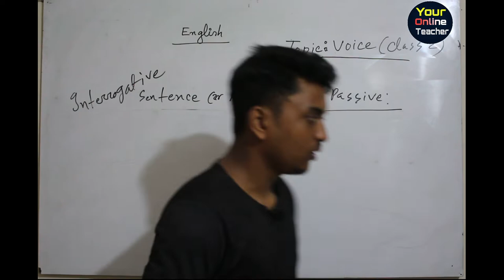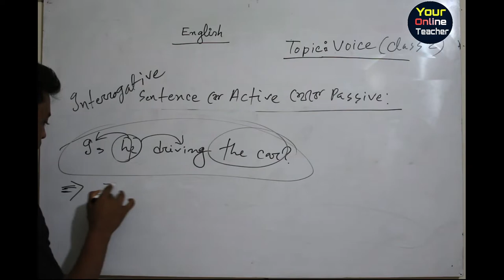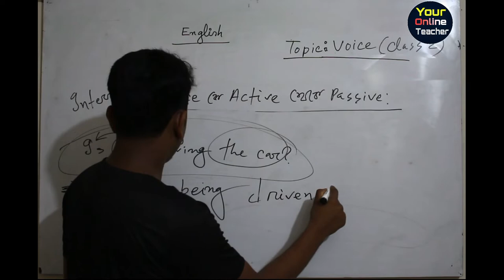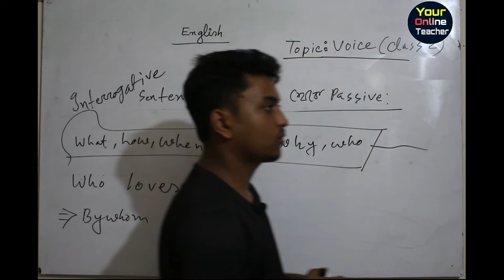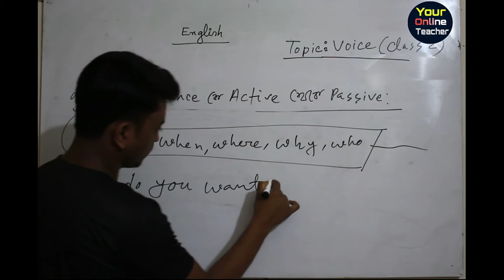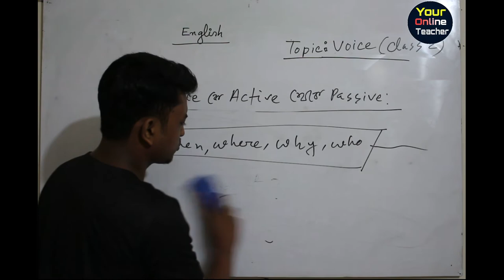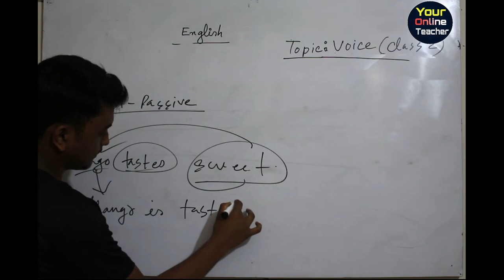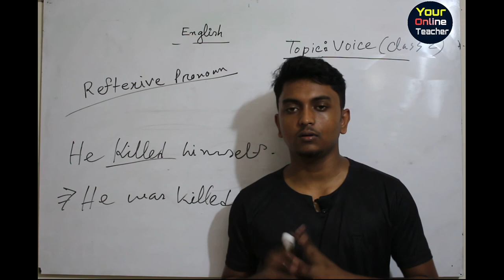English grammar class II Topic - Voice(Part 03) II Your Online Teacher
Hey! What's up? Here is the 3rd part of voice.